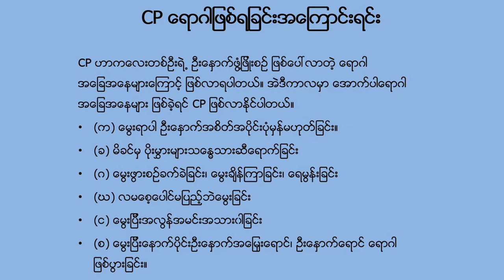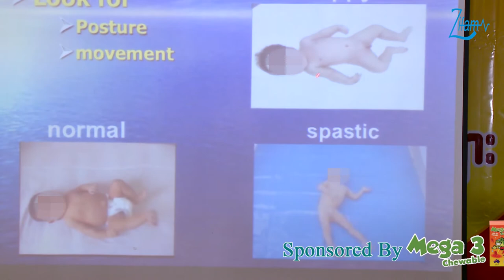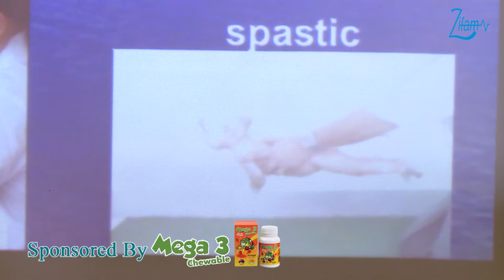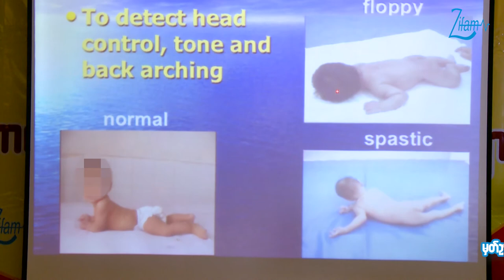Cerebral Palsy By Prof. Kyaw Linn